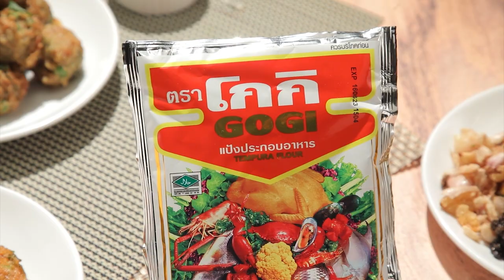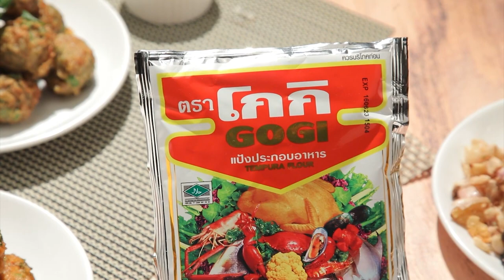ทอดมันแกงเขียวหวาน , ทอดมันแกงเผ็ด , ทอดมันแกงขมิ้น ทำง่ายๆ สไตล์ อ. ยิ่งศักดิ์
ทอดมันแกงเขียวหวาน ผลิตภัณฑ์: แป้งประกอบอาหาร ตราโกกิ

สิ่งที่ต้องเตรียม(ทอดมันแกงเขียวหวาน)
หมูเด้ง    300  กรัม
พริกแกงเขียวหวาน  50  กรัม
ถั่วฝักยาวซอย   100 กรัม
ผักชีสับ   20 กรัม
ใบโหระพาทอดกรอบและพริกชี้ฟ้าแดง สำหรับตกแต่ง

วิธีทำ(ทอดมันแกงเขียวหวาน)
1.ใส่หมูเด้งลงในภาชนะ ตามด้วยพริกแกงเขียวหวาน แป้งประกอบอาหาร ตราโกกิ น้ำปลา ถั่วฝักยาวซอย ใบมะกรูดซอย ผักชีสับ เคล้าผสมให้เข้ากัน เตรียมไว้
2.ตักส่วนผสมที่เตรียมไว้เป็นก้อนกลม ก้อนละ 20 กรัม เตรียมไว้
3.ใส่น้ำมันพืชลงในภาชนะ นำขึ้นตั้งไฟพอร้อน ใส่ทอดมันแกงเขียวหวานที่เตรียมไว้ ทอดจนกระทั่งสุก ตักขึ้นพักให้สะเด็ดน้ำมัน
4.จัดทอดมันแกงเขียวหวานใส่ภาชนะ ตกแต่งด้วยใบโหระพาทอดกรอบและพริกชี้ฟ้าแดง รับประทานคู่กับน้ำจิ้มไก่ พร้อมเสิร์ฟ

ทอดมันแกงเผ็ด ผลิตภัณฑ์: แป้งประกอบอาหาร ตราโกกิ

สิ่งที่ต้องเตรียม(ทอดมันแกงเผ็ด)
พริกแกงเผ็ด   50  กรัม
โหระพาซอย  5 กรัม
น้ำจิ้มไก่และโหระพาทอดกรอบ  สำหรับรับประทานคู่

วิธีทำ(ทอดมันแกงเผ็ด)
1.ใส่หมูเด้งลงในภาชนะ ตามด้วยพริกแกงเผ็ด แป้งประกอบอาหาร ตราโกกิ น้ำปลา ถั่วฝักยาวซอย ใบมะกรูดซอย โหระพาซอย เคล้าผสมให้เข้ากัน เตรียมไว้
2.ตักส่วนผสมที่เตรียมไว้เป็นก้อนกลม ก้อนละ 20 กรัม เตรียมไว้
3.ใส่น้ำมันพืชลงในภาชนะ นำขึ้นตั้งไฟพอร้อน ใส่ทอดมันแกงเผ็ดที่เตรียมไว้ลงทอดจนกระทั่งสุก ตักขึ้น พักให้สะเด็ดน้ำมัน
4.จัดทอดมันแกงเผ็ดใส่ภาชนะ รับประทานกับน้ำจิ้มไก่และโหระพาทอดกรอบ พร้อมเสิร์ฟ

ทอดมันแกงขมิ้น ผลิตภัณฑ์ :แป้งประกอบอาหาร ตราโกกิ

สิ่งที่ต้องเตรียม(ทอดมันแกงขมิ้น)
ขมิ้นหั่นแว่น  10 กรัม
กระเทียมหั่น  40 กรัม
เม็ดพริกไทยดำ  1 ช้อนชา
เกลือไทย  ½ ช้อนชา
กระเทียมไทยทอดกรอบ พริกไทยดำทอดและน้ำจิ้มไก่  สำหรับรับประทานคู่

วิธีทำ(ทอดมันแกงขมิ้น)
1.โขลกขมิ้นหั่นแว่น กระเทียมหั่น เม็ดพริกไทยดำและเกลือไทยให้ละเอียด ตักเครื่องแกงใส่ภาชนะ
2.ใส่หมูเด้งลงในภาชนะ ตามด้วยเครื่องแกงที่โขลกไว้ แป้งประกอบอาหาร ตราโกกิ น้ำปลาและถั่วฝักยาวซอย เคล้าผสมให้เข้ากัน เตรียมไว้
3.ตักส่วนผสมที่เตรียมไว้เป็นก้อนกลม ก้อนละ 20 กรัม เตรียมไว้
4.ใส่น้ำมันพืชลงในภาชนะ นำขึ้นตั้งไฟพอร้อน ใส่ทอดมันแกงขมิ้นที่เตรียมไว้ ทอดจนกระทั่งสุก ตักขึ้นพักให้สะเด็ดน้ำมัน
5.จัดทอดมันแกงขมิ้นใส่ภาชนะ รับประทานกับกระเทียมไทยทอดกรอบ พริกไทยดำทอดและน้ำจิ้มไก่ พร้อมเสิร์ฟ

▲Line @yingsakfood